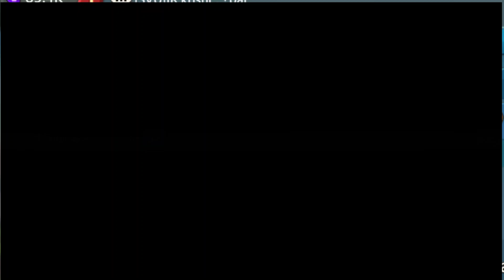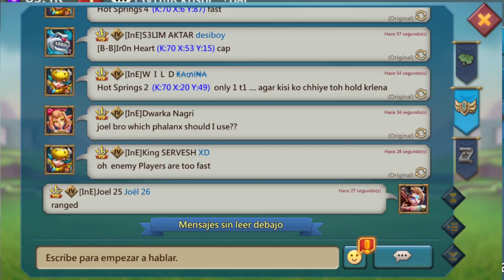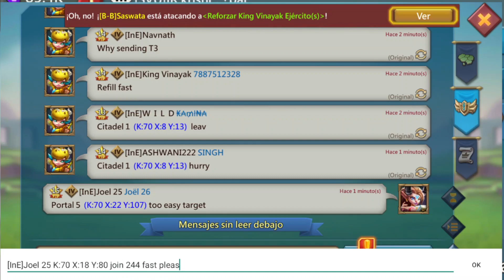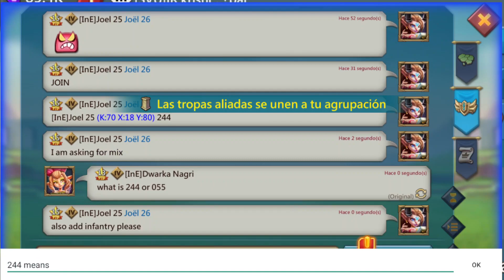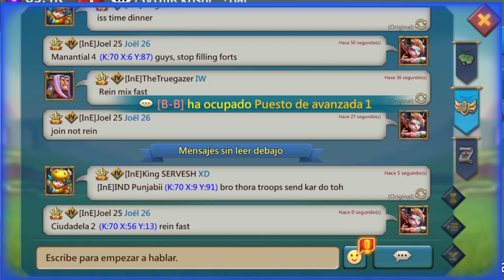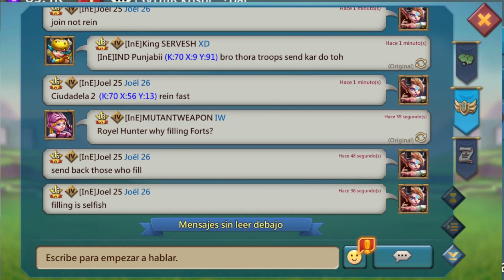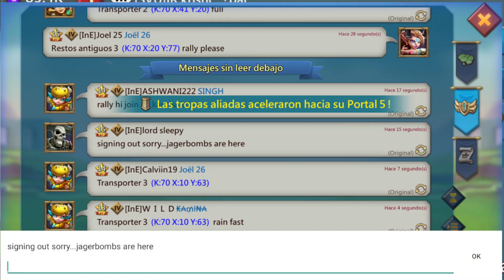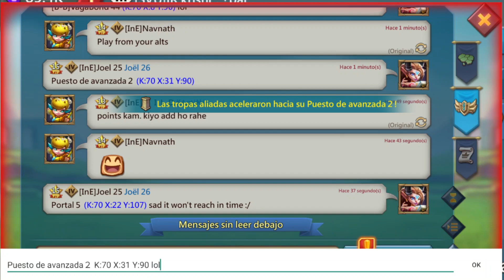Lords Mobile - 4th of November 2022 Live Dragon Arena in InE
This is the 4th of November 2022 live recorded Dragon Arena from the perspective of my main account Joel 25 in the guild InE.